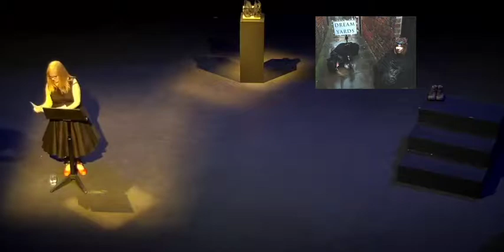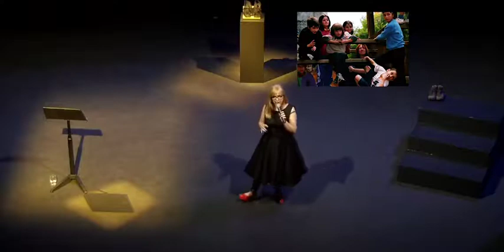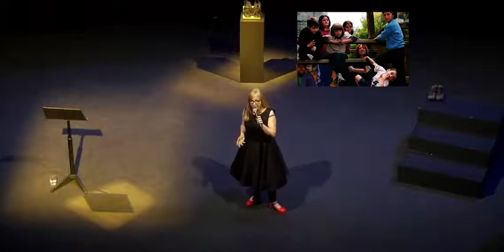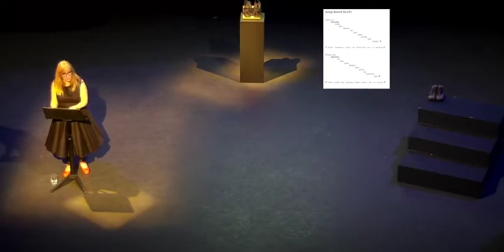Professor Claire Hind Inaugural Lecture - 24 March 2022